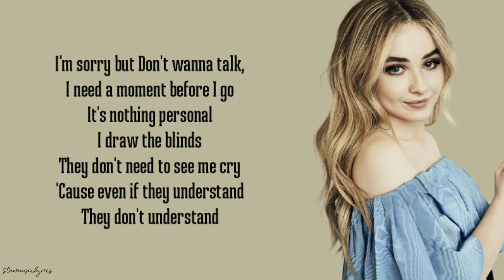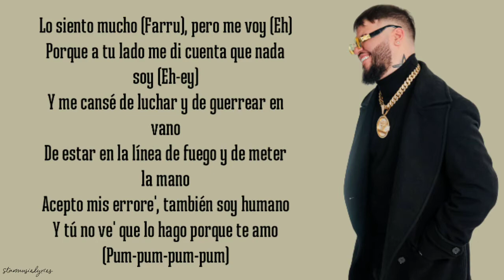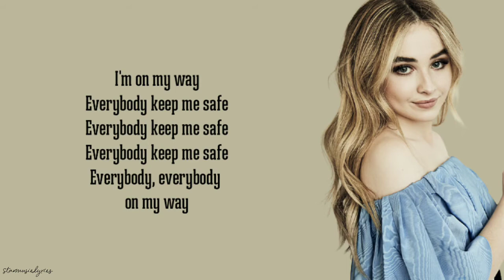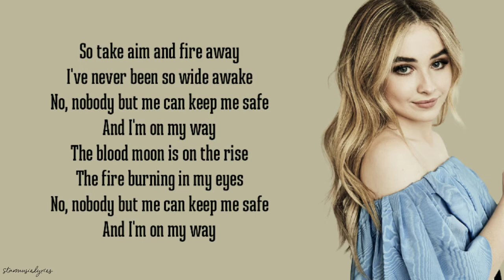Alan Walker ft. Sabrina Carpenter & Farruko - On My Way (Lyrics) 🎵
Lyrics - On My Way | Alan Walker ft. Sabrina Carpenter & Farruko 🎼

I'm sorry but, don't wanna talk
I need a moment before I go, it's nothing personal
I draw the blinds, they don't need to see me cry
'Cause even if they understand, they don't understand

I'm taking my misery, make it my bitch

[Instrumental Break: Farruko]
Blep, yah, yah
Farru'
Yah-yah-yah-yah

Y tú no vez que lo hago porque te amo (Pu-pu-pu-pum)

[Pre-Chorus: Farruko]
De mi propio camino, seguiré lejos de ti

The fire burning in my eyes (The fire burning in my eyes, no)

[Instrumental Break: Farruko]
Blep